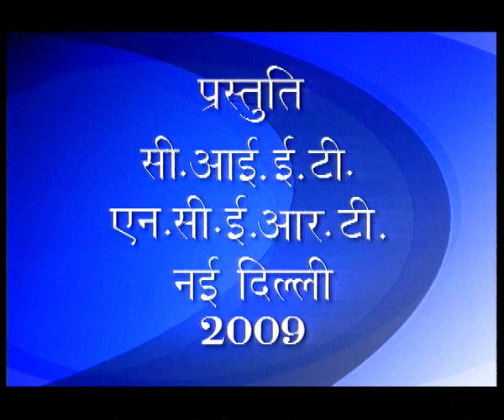AKAL BADDI YA PUNCHH KAHANII